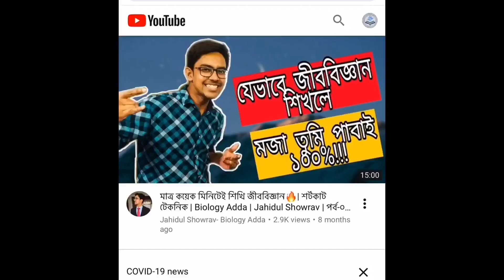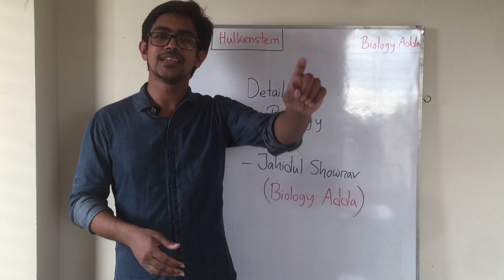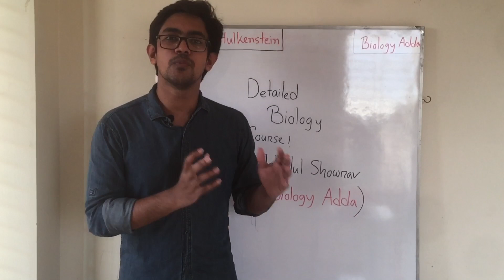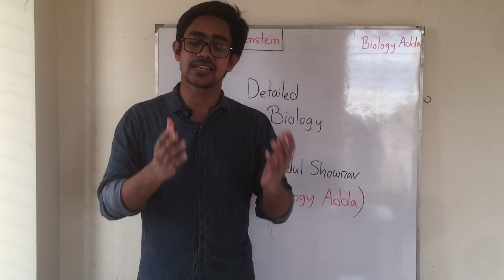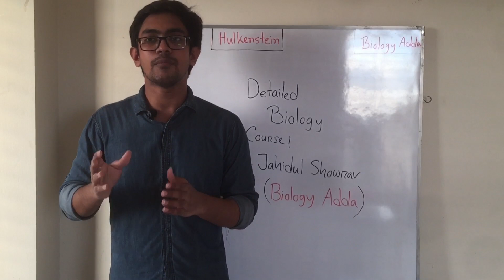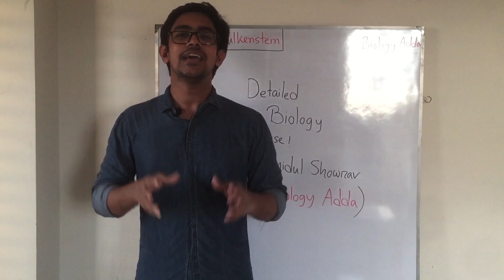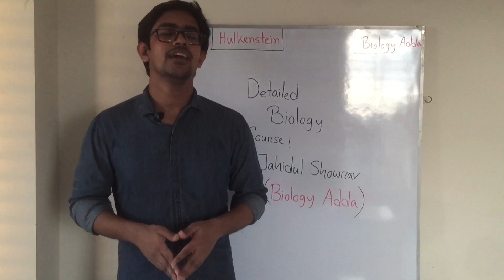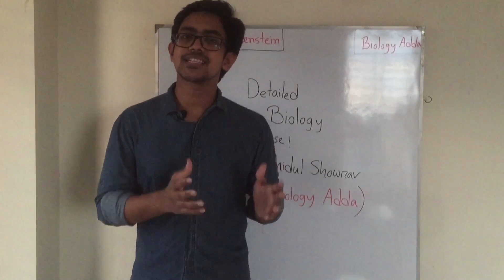কেন তুমি ভর্তি হবে আমাদের “Detailed Biology Course” এ? | Jahidul Showrav | Biology Adda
প্রিয় শিক্ষার্থীরা,
এই মাসের আগামী ১৭ তারিখ থেকেই শুরু হতে যাচ্ছে আমাদের Hulkenstein পরিবারের “Detailed Biology Course” যেখানে আমি ২২৩টার মতো ক্লাসে তোমাদের গোটা HSC Biology 1st Paper & Biology 2nd Paper ইনশাআল্লাহ একদম বেসিকসহ Complete করবো!
বায়োলজি বোঝার চেয়ে মুখস্ত বেশি করতে হয়, আর অনলাইনে রয়েছে কনটেন্ট এর অভাব৷ তাই আমরা জাহিদুল সৌরভ ভাইয়ের মাধ্যমে বায়োলজির সবচেয়ে ডিটেইলড কোর্স নিয়ে এসেছি৷

বিষয়-জীববিজ্ঞান উদ্ভিদবিজ্ঞান
ক্লাস সংখ্যা-২০০+
রেজিস্ট্রেশন এর শেষ তারিখ-১৫ জুলাই রাত ১২.০০

ক্লাস শুরু হবে-১৭ তারিখ৷
ডেমো ভিডিও ও রুটিন কদিনের মধ্যে আপলোড হয়ে যাবে৷

ডেমো ক্লাসের জন্য চোখ রাখো Edge Course চ্যানেলে
চ্যানেল লিংক-

আর যে কোন তথ্য ও আপডেট এ যুক্ত থাকো আমাদের ফেসবুক পেইজে-

যেভাবে রেজিস্ট্রেশন করবে-

যেকোন তথ্য এর জন্য কল দিতে পারো

রেজিস্ট্রেশন পদ্ধতি-

১।প্রথমে তুমি তোমার কোর্স ফি

০১৭৯৪৬৬৯৩৯১ -বিকাশ (অবশ্যই সেন্ড মানি)
০১৭৯৪৬৬৯৩৯১৭ (রকেট)-
০১৭৯৪৬৬৯৩৯১ (নগদ)

এ পাঠাবে ও যে নাম্বার থেকে বিকাশ করেছ (হতে পারে সেটা তোমার নিজের নাম্বার ,বা পরিচিত কারো বা এজেন্ট এর )সেটা সংরক্ষন করবে।দোকান থেকে টাকা পাঠালে অবশ্যই trxID টি সংরক্ষণ করবার চেষ্টা করবে।

২।এরপর আমাদের দেয়া গুগল ফর্মে গিয়ে

ফর্ম লিংক-

তোমার নাম
ফোন নাম্বার
জি মেইল আইডি (এই আইডি একদম সঠিকভাবে টাইপ করবে,এবং আইডি যাতে তোমার নিজের হয়,আইডি ভুল হলে রেজিস্ট্রেশন হবে না,কোন কনফার্মেশন মেইল ও পাবে না)
পেমেন্ট নাম্বার -তুমি যে নাম্বার থেকে টাকা পাঠিয়েছো সে নাম্বারটি,শুরুতে যেটা তোমাকে সংরক্ষন করতে বলেছিলাম
(যদি এখানে চলাকি করে ফি না দিয়ে ভুল নাম্বার বা বানানো নাম্বার দিয়ে রাখো বা আমাদের নাম্বার দিয়ে রাখো তাহলে তাহলে কোর্স থেকে ব্যান খাবা)

এসব ফর্মে দিয়ে সাবমিট করলে শেষ

.৩।এরপর ১৮ ঘন্টা পর মেইল এ কনফার্মেশন পাবে, যদি না পাও তবে ধরে নিবে কোন এক জায়গায় উপরের মত ভুল করেছ। তাও সন্দেহ থাকলে পেইজে মেসেজ দিবে

Registration Last date: 15 July, 2020, রাত ১২টা

আর এই কোর্সের কোর্স ফি সহ অন্যান্য তথ্যগুলো সম্পর্কে বিস্তারিত জানতে তোমাদের Anas ভাইয়ার এই ভিডিওটি দেখে ফেলো-

পাশাপাশি, খুব শীঘ্রই আমাদের এই কোর্সের কিছু Demo Class এর ভিডিও আমরা এই চ্যানেলে আপলোড করবো!

Let’s Learn Biology with Fun! 😀